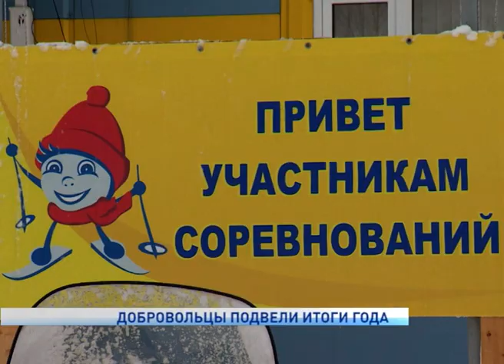ДОБРОВОЛЬЦЫ ПОДВЕЛИ ИТОГИ ГОДА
В Нарьян-Маре прошел пятый ежегодный Слёт добровольцев. По традиции во дворце культуры Арктика подвели итоги уходящего года и наградили лучших представителей общественных волонтерских организаций и объединений.